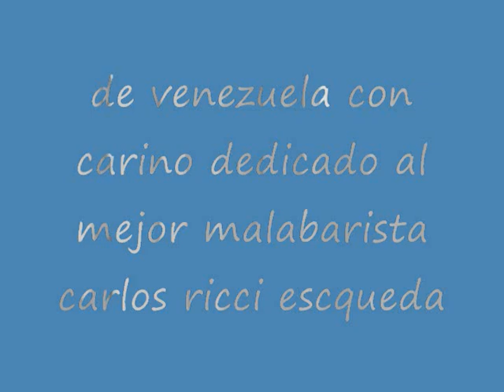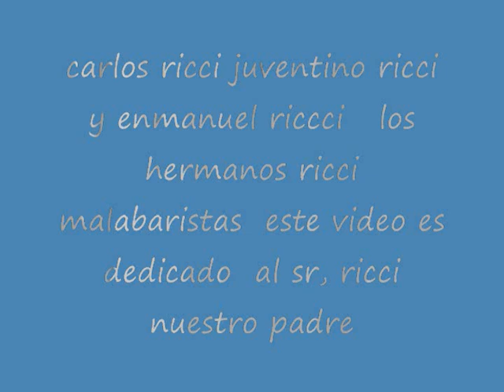hermanos ricci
malabares